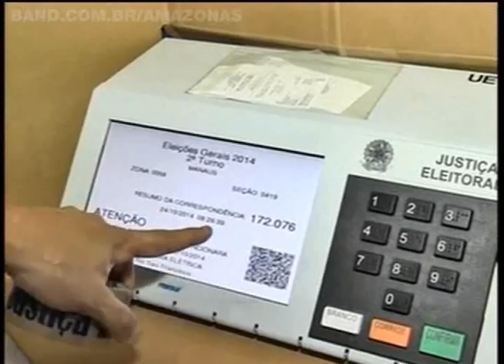Três mil urnas começam a ser distribuídas para eleições no domingo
Mais de 3 mil urnas que serão utilizadas no próximo domingo, no segundo turno das eleições voltaram a ser distribuídas nesta sexta-feira, 24, na capital. O transporte e a instalação dos equipamentos nos postos de votação, devem ser concluídos neste sábado.